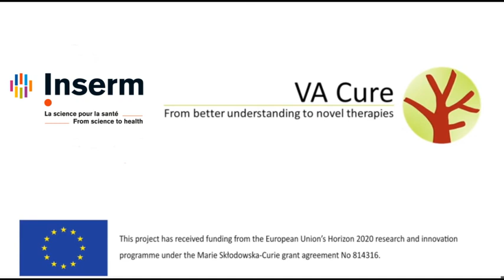Tala Al Tabosh projet de recherche sur les maladies vasculaires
Présentation du projet de recherche dans le cadre de la Nuit européenne des chercheur.e.s
Tala Al Tabosh fait partie du projet VA Cure subsidié par la commission européenne.

Cette vidéo a été réalisée dans le cadre de la Nuit européenne des chercheur.e.s.

🇪🇺 Ce projet a reçu un financement du programme de recherche et d'innovation Horizon 2020 de l'Union européenne dans le cadre de la convention de subvention Marie Slodowska-Curie N°955458 SCI-TREK